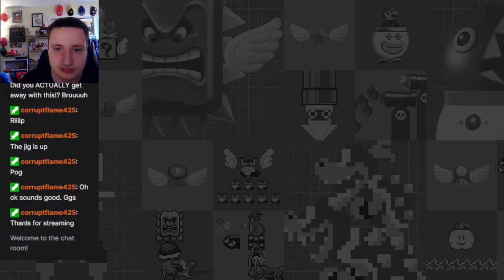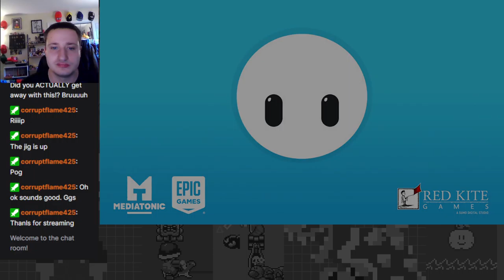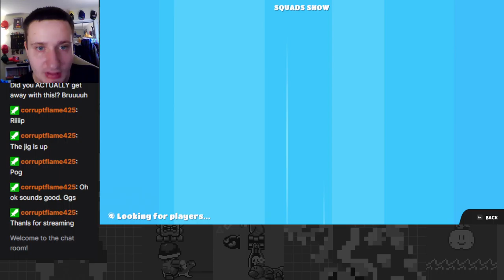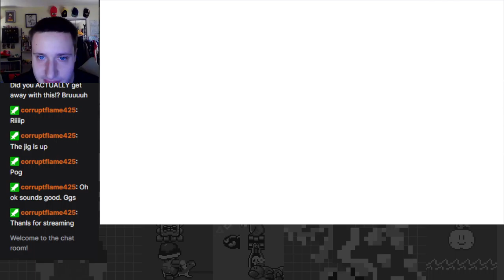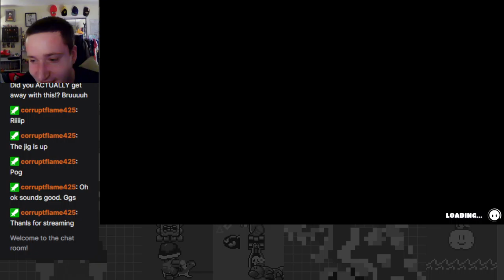Collab with PacksPlay and DOOFydoo! - Fall Guys Part 1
Playing with my good pals Packs and DOOF playing Fall Guys, a game I never played!